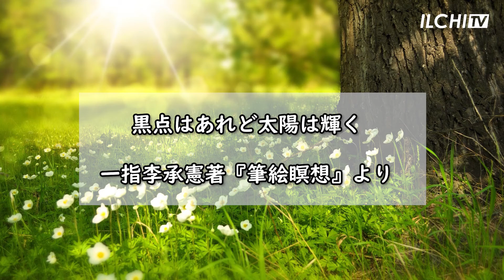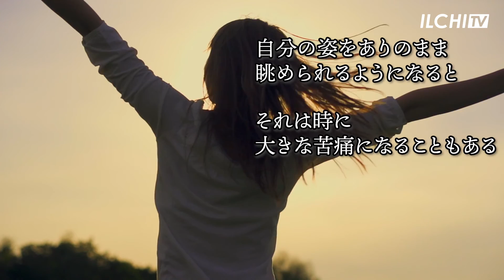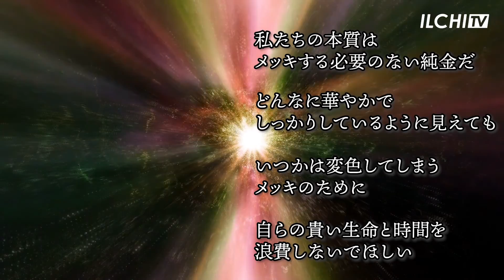自己否定してしまうときは、自然の中でネガティブな考え・感情・エネルギーを浄化しよう～瞑想メッセージ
誰にも短所はあるでしょう。

そのせいで落ち込んだり、嫌になるときがあるかもしれません。

そんなときは自然の中を歩いてエネルギーを充電しましょう。

近くの公園でも構いません。

自然の中で過ごしていると、知らぬ間に純粋になっています。

そして、自分自身が太陽のように輝く存在だと、認められるようになっている自分に気づくでしょう。

一指 李承憲